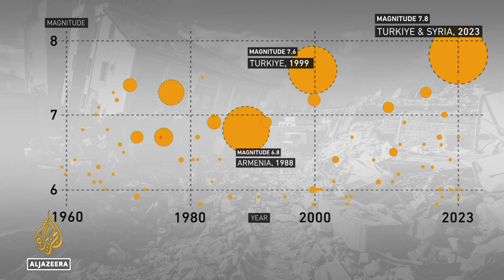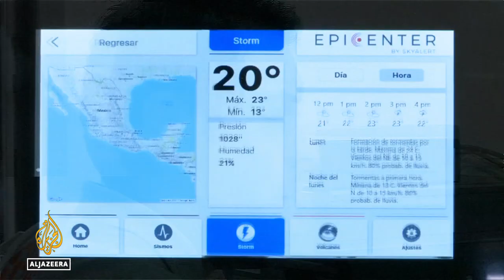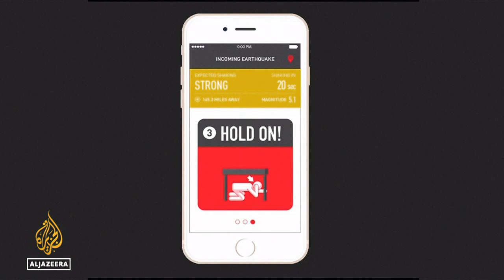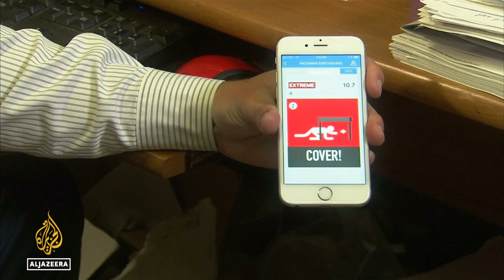Lucy Jones: Can earthquakes ever be predicted? | Talk to Al Jazeera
On February 6, at about 4am, the ground in southern Turkey and northern Syria shook for more than a minute, while most people slept.

A magnitude 7.8 earthquake - with its epicentre 32km (20 miles) west of the Turkish city of Gaziantep - had struck the region, cracking the ground open and causing extensive damage.

And nearly 10 hours later, another seismic event of magnitude 7.5 shook the region again.

Since then, other tremors and aftershocks have followed.

But what can we learn from what happened in Turkey and Syria a month ago?

Seismologist Lucy Jones talks to Al Jazeera.